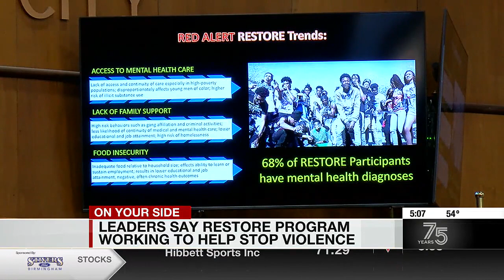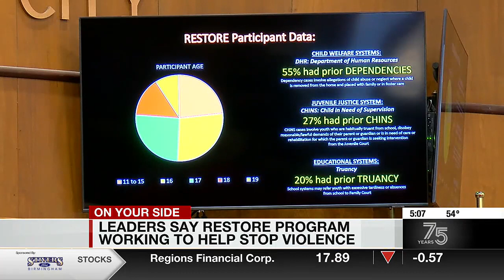Leaders say RESTORE program working to help stop violence